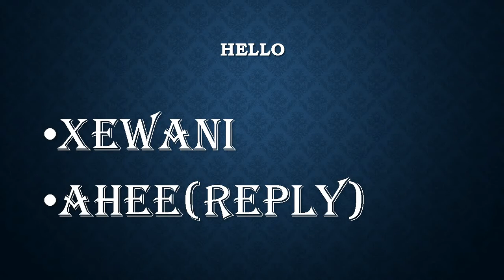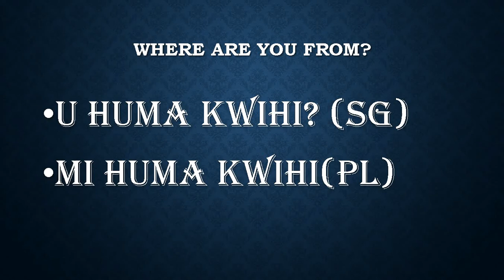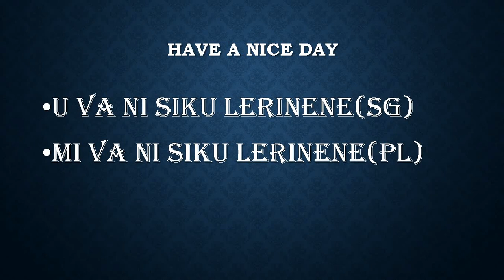XITSONGA LESSON NO 1 GREETINGS